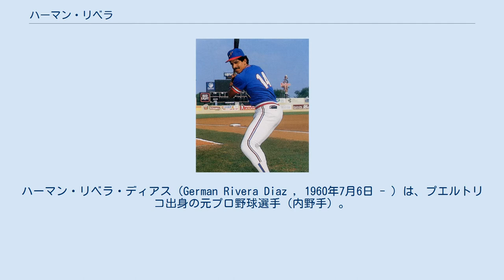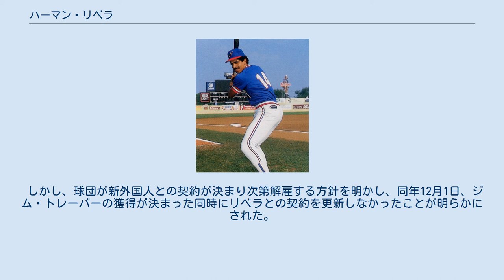ハーマン・リベラ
ハーマン・リベラ・ディアス（German Rivera Diaz , 1960年7月6日 - ）は、プエルトリコ出身の元プロ野球選手（内野手）。
1989年に近鉄バファローズに所属した。
 ホセ・ラザロ高から1983年にロサンゼルス・ドジャースに入団。
同年、メジャーデビュー。
1985年、ヒューストン・アストロズに移籍。
 1989年シーズン開幕直後の4月12日に近鉄バファローズに入団。
4番を期待された新外国人のパット・ドッドソンが、大砲を欲しがっていた球団の思惑とは違いアベレージヒッタータイプだったことに加え、レギュラーの三塁手を務めていた金村義明が前年に負った骨折からの回復が予想よりも長引いたため、三塁を守れる外国人として白羽の矢が立ったのがリベラであった。
 4月16日にドッドソンと入れ替わりで出場選手登録するやいきなり4番・サードでスタメンデビュー。
シーズン中盤に金村が復帰してからは一塁手として起用された。
シーズン終盤に貴重な本塁打を放つなど4番打者として勝負強さを発揮しリーグ優勝に貢献した。
 1989年10月5日、当時の近鉄球団のオーナーであった佐伯勇が逝去、また同日の対オリックス戦に敗れた近鉄は自力優勝が消滅し、チームの空気が沈んでいた。
しかし翌10月6日の対オリックス戦、延長10回、リベラはその重苦しい空気を振り払うサヨナラ3ラン本塁打を放ち、快勝した。
試合後に「このホームランを、妻とおなかの中の子と、きのう亡くなった佐伯オーナーにささげる」とコメントした。
10月10日、西武ライオンズとの直接対決3連戦の第1戦。
西武・渡辺久信と近鉄・山崎慎太郎の息詰まる投手戦は、8回表のリベラのソロ本塁打が決勝点となり、大事な初戦に勝利した（この試合、リベラだけが先発野手でただ一人、渡辺から三振を奪われていなかった）。
 10月12日の対西武ライオンズ戦（ダブルヘッダー）。
優勝争いを左右する重要な大一番で、第2試合の1打席目に先制のタイムリーヒットを放ち、2打席目には4打数連続本塁打を放っていたラルフ・ブライアントに続く2者連続となる本塁打をレフトスタンドに叩き込み、西武の先発だった高山郁夫の降板、近鉄の勝利へと繋がった。
 10月14日の対福岡ダイエーホークス戦。
この日勝利すれば近鉄の優勝が決定する試合となったが、5回裏にダメ押しとなるソロ本塁打を打ち、優勝を決定付けた。
その時リベラは手を叩きつつスタンドのファンに対して満面の笑みを浮かべながら、いつも以上に大きなガッツポーズをして見せた。
藤井寺球場の近鉄ファンはこれでいよいよ優勝を確信し、球場全体がお祭り騒ぎとなった。
 10月28日の巨人との日本シリーズ第6戦で4回桑田真澄からソロ本塁打を放った。
 しかし、球団が新外国人との契約が決まり次第解雇する方針を明かし、同年12月1日、ジム・トレーバーの獲得が決まった同時にリベラとの契約を更新しなかったことが明らかにされた。